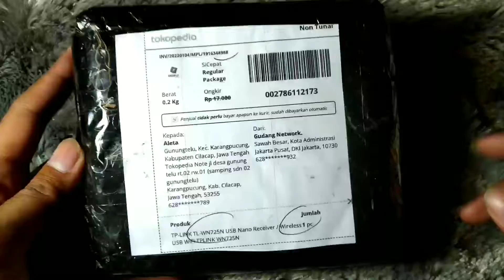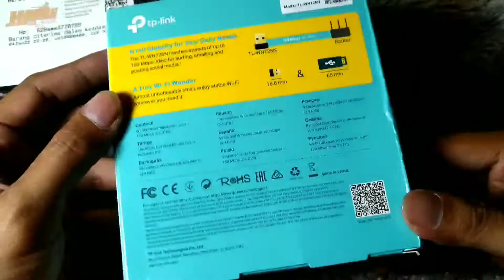Unboxing TP Link Wn725N Usb Wifi Adapter